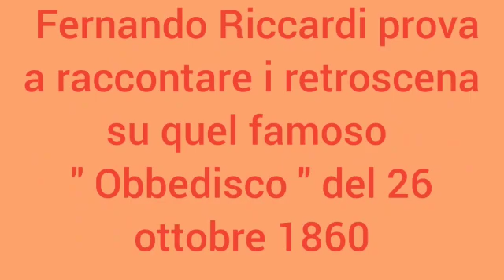Pillole di Storia .L'incontro scontro di Teano tra Garibaldi e Vittorio Emanuele II